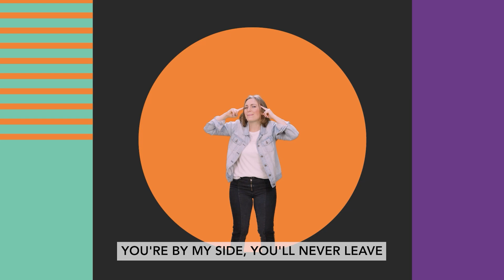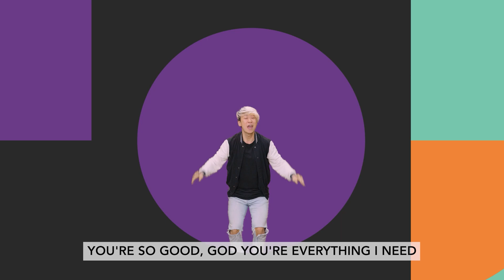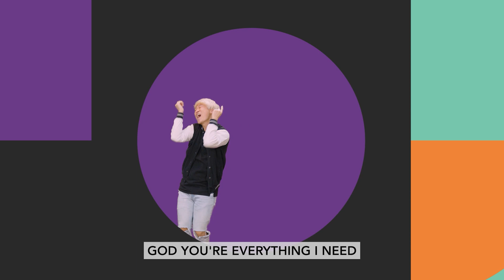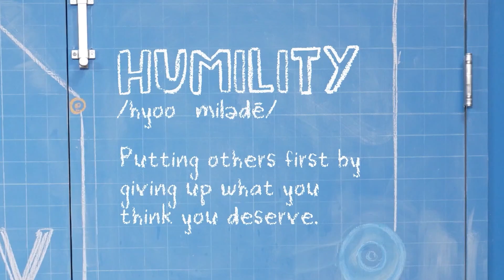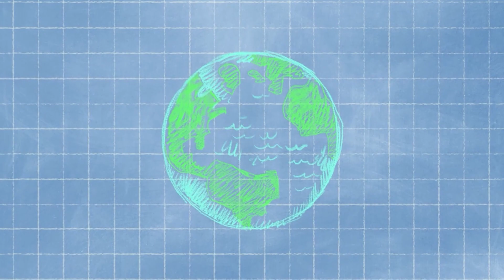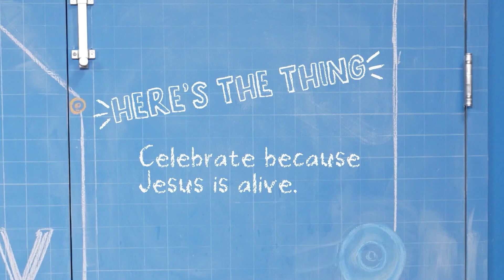Elementary Curriculum April 9